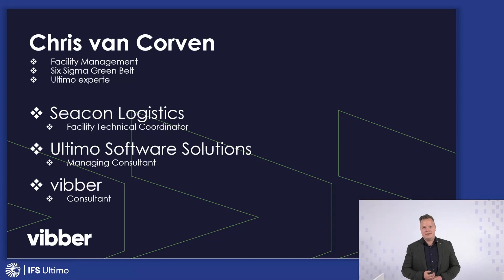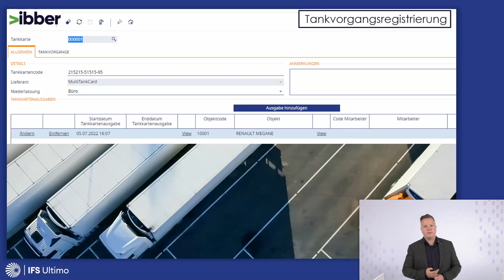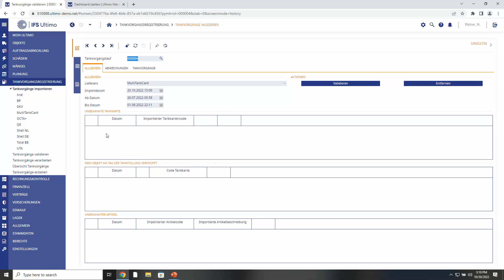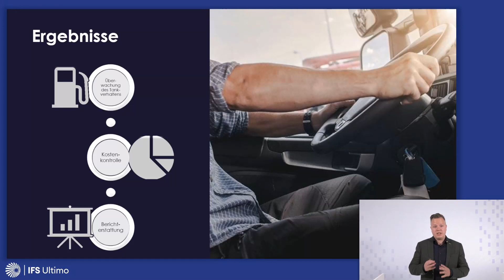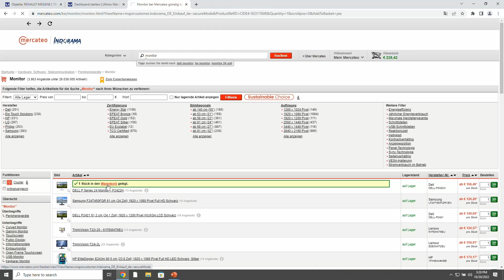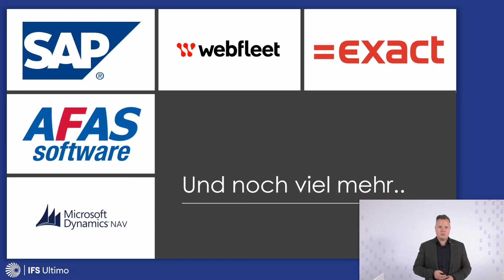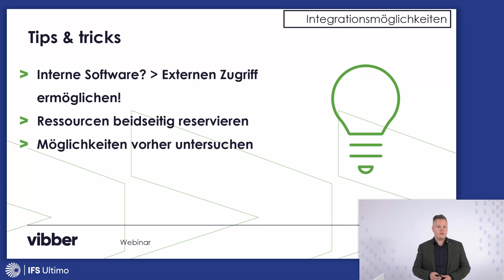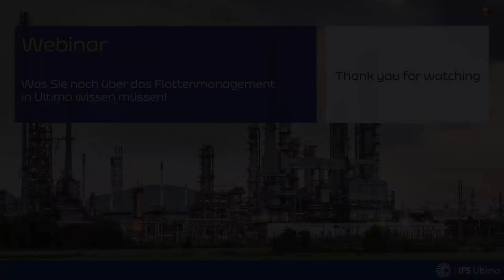Webinar: Was Sie noch über das Flottenmanagement in Ultimo wissen müssen!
Die Themen:
Tankvorgangsregistrierung
OCI-Schnittstelle
Integrationsmöglichkeiten

vibber lädt Sie ein, Ultimo-Flottenmanagement so zu erleben, wie Sie es noch nie gesehen haben. In diesem Webinar zeigt Ihnen der langjährige Ultimo IT-Experte Chris van Corven wie.

Wir werden die folgenden Fragen beantworten:
1. Kennen Sie die Treibstoffkosten pro Fahrzeug und erfahrenSie, ob es Diskrepanzen beim Betanken von Fahrzeugen gibt?
2. Wie erfolgt die Registrierung von Tankvorgängen?
3. Wie können Sie sich das Leben durch einer OCI-Schnittstelle erliechtern?  Welche Integrationsmöglichkeiten für das                      Flottenmanagement bietet Ultimo?
4. Wie lassen sich die mit den Integrationsmöglichkeiten verbundenen Risiken Minimieren?